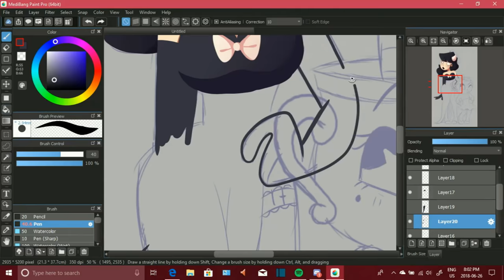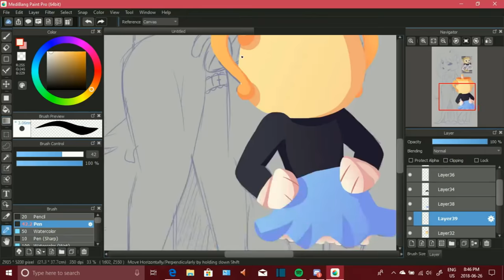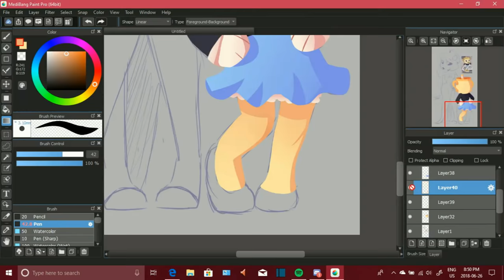Alice and Chalice (Speedpaint 65)